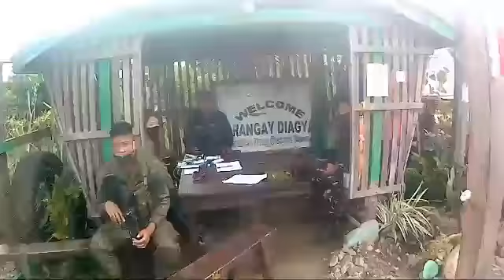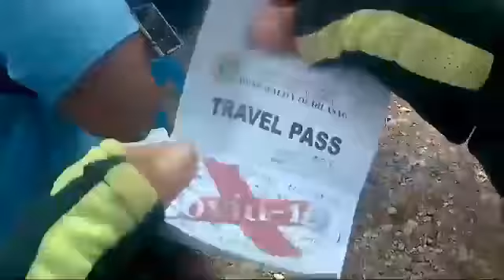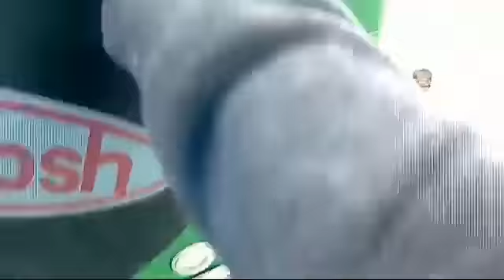DINAPIGUE TRILL//MUNTIKAN NG NABANGGA/LAGALAG motovlog